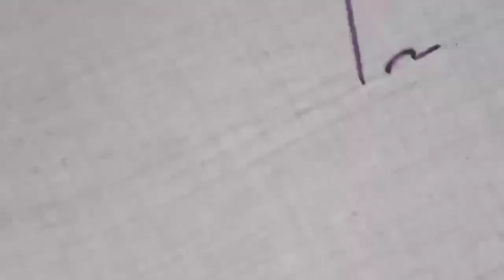simple embroidery border design for beginners/ new embroidery stitches by hand/ trending video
Dear viewer
Welcome to innovative creations
this video about :hand embroidery border design
embroidery  tutorial
Hope you are enjoying my video
Plzsubscribe my Channel for new video
@innovative creations137

embroidery tricks
kadhai 2023
flower sketch design
handembroidery for plain suit
Brazilian embroidery
brazilian kadhai design
embroidery ideas
embroidery for Chadar
neck line embroidery
borderline embroidery
frock embroidery design for baby girl
innovative creations
chadar kadhai design
traditional stitch
embroidery for pillow covers
embroidery for Hanky
handkerchief embroidery
embroidery for handkerchief
indian embroidery design
Rumal kadhai
close herringbone stitch tutorial
handembroidery for new learners

pillow embroidery
easy embroidery
how to embroidery border design
frockdesign for baby girls
silai karhai aik fun
indian embroidery
how to hand embroidery design
cushion design
sewing circle
chadar kadhi
indian embroidery design
baby girl embroidery design
dazak arts
nakshi kantha embroidery
babygirl embroidery designs
salai kadhai ek fun
embroidery neck design for Kurtis
shagufta fyms
shadiya handworks
beautiful fashion style